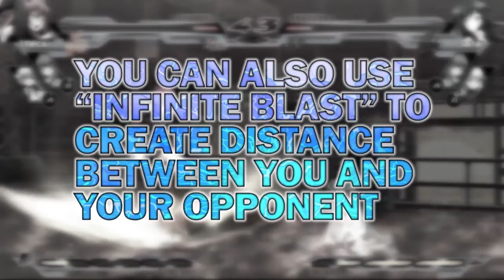Nitroplus Blasterz: Heroines Infinite Duel Gameplay Trailer